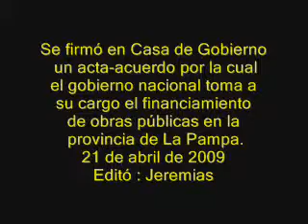21 de abril de 2009 El gob nacional financ obras para La Pampa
Se firmó en Casa de Gobierno
 un acta-acuerdo por la cual
el gobierno nacional toma a
su cargo el financiamiento
de obras públicas en la
 provincia de La Pampa.
El acto tuvo lugar en el
salón Mujeres Argentinas
del Bicentenario de Casa
 de Gobierno.
21 de abril de 2009
Editó : Jeremias